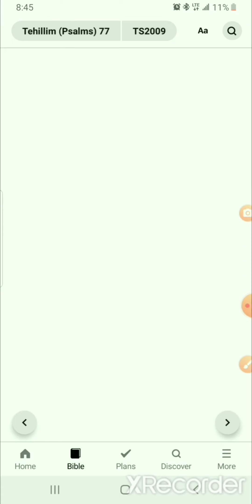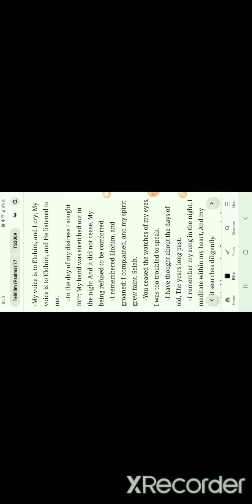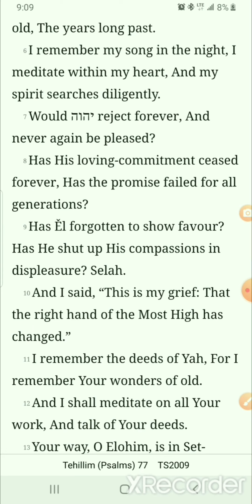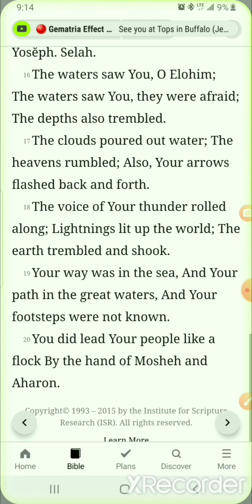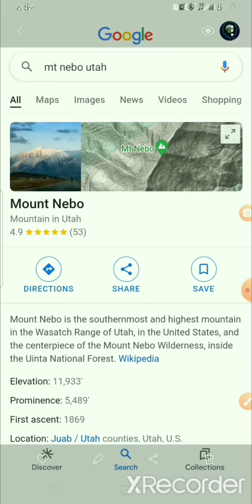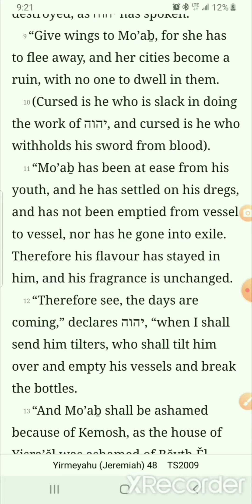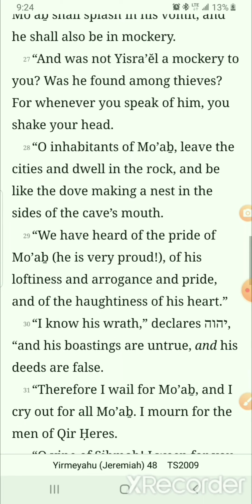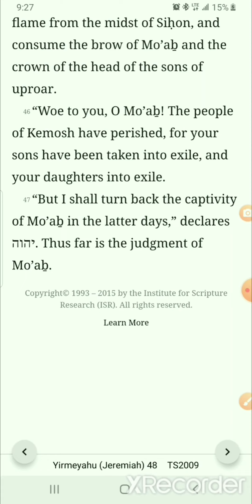U Wnna Walla?HegotitALL LCKD👇BBY/ALL ESTEEM/🎶=Twisted/ Bori Thngs/Les Geddit/StAprt144/U WnnaWlla?